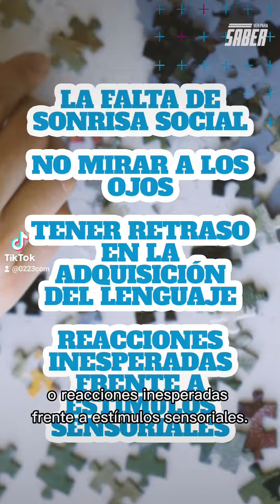Autismo: ¿cómo es el diagnóstico?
📊 Se estima que 1 de cada 44 niños y niñas se encuentra dentro del Trastorno del Espectro Autista (TEA), según un estudio de Centros para el Control y la Prevención de Enfermedades.

👉 El TEA no es una enfermedad, sino que es una condición que no se puede prevenir y con la que se convive toda la vida.

💬 0223 habló con Carina Morillo, madre de Iván, un joven adulto con autismo y co-fundadora y miembro de Fundación Brincar. Ella compartió su mirada a partir de su experiencia.

🎥 ¡Dale play!